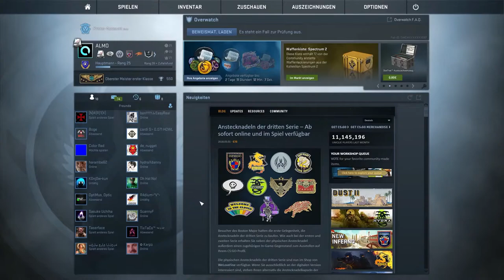Warum die reports? CS:GO Overwatch #1 [Deutsch] -|ALMO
!!!ÖFFNE MICH!!!

► Mein Equipment